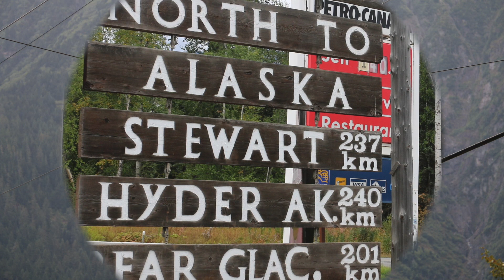Swimming Grizzly Bear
This video, my first on Youtube, shows a grizzly bear in Hyder, Alaska. After having eaten a lot of spawning salmon at the Fish Creek, he swam a part of his way home. (This darker grizzly bear is commonly known also as West Coast Brown Bear.)